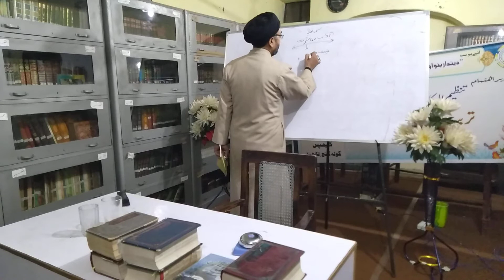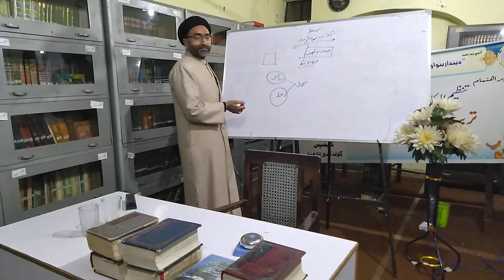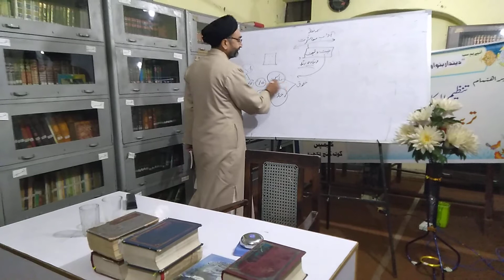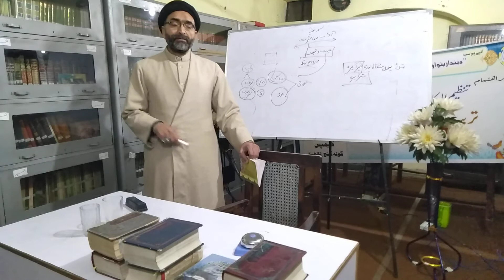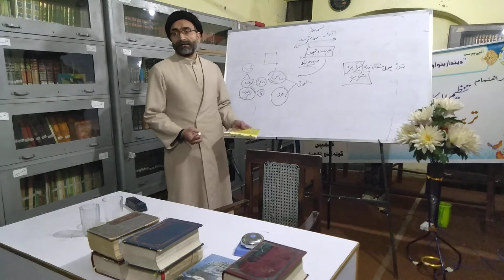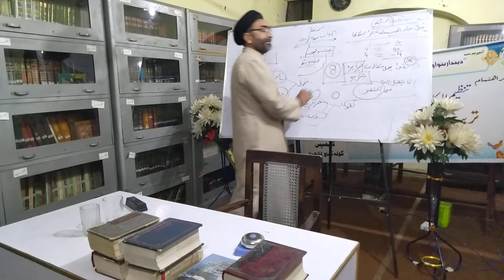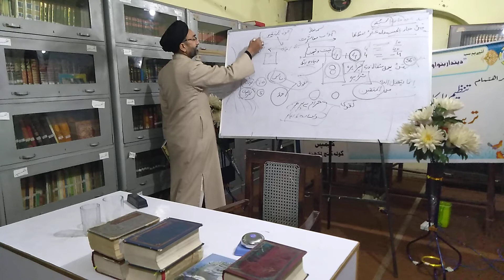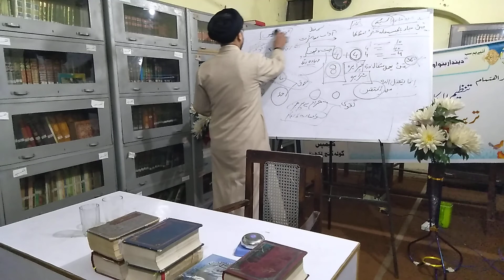TRAINING OF MODARRESEN & MOALLEMAT| M MUMTAZ JAFAR SB| TANZEEMUL MAKATIB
TRAINING OF MODARRESEN & MOALLEMAT PART-04 (AADAB-E-MUASHERAT)